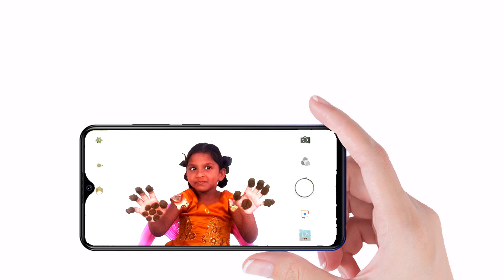కొత్త Vivo Y95 Unboxing || Review మస్తుంది Featuares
Halo FullView Display AI Dual Rear Camera | 20MP Selfie Camera | 4030mAh Battery | Qualcomm Snapdragon 439
Price: ?16,990.00 (inclusive of all taxes)
Processor Qualcomm Snapdragon 439
RAM 4GB
Storage 64GB (Expandable upto 256GB)
Battery 4030mAh
Fingerprint Sensor Rear
Color Starry Black Nebula Purple
Operating System Funtouch OS 4.5 (based on Android 8.1)
DISPLAY
Size 15.80cm (6.22)
Resolution 1520 x 720
TypeHD+
CAMERA
ApertureRear : f2.2 + f2.4
Front : F2.0
Scene Modes Rear : PROFESSIONAL, FACE BEAUTY, TIME-LAPSE, SLOW, PANORAMA, PDAF, LIVE PHOTOS, PORTRAIT MODE,GOOGLE LENS, AI SCENE RECOGNITION, HDR
Front : FACE BEAUTY, PORTRAIT MODE, PANORAMA, AR STICKERS, HDR
NETWORK
SIM Slot Type Nano Sim + Nano Sim
Standby Mode Dual Sim + Dual Standby
2G GSM B2 (3 / 5 / 8)
3G WCDMA (1 / 5 / 8)
4G FDD-LTE (B1/3/5/8)
4G TDD-LTE (B38/40/41)
SAR Value

Head1.09 W/Kg
Body0.32 W/Kg
BODY
Dimensions 75.09mm x 8.28mm x 155.11mm
Weight 163.5g
CONNECTIVITY
Wi-Fi 2.4G
Bluetooth 4.2
USB 2.0
GPS Supported
OTG Supported
FM Supported
LOCATION
Location GPS,BeiDou,GLONASS
SENSORS
Accelerometer Supported
Ambient Light Sensor Supported
Proximity Sensor Supported
E-compass Supported
Gyroscope Supported
SVivo has launched its latest mid-range smartphone in ‘Y Series’ – the Vivo Y95 – in India at Rs 16,990. Priced at Rs 16,990, Vivo Y95 will be available across leading online platforms (Flipkart, Amazon, Paytm), all offline partner outlets and Vivo India E-store starting today